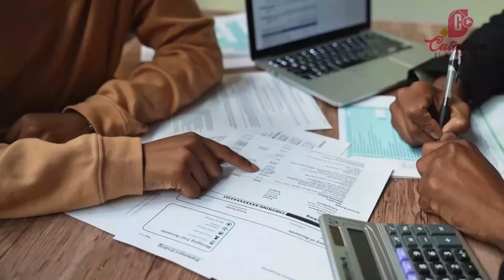She killed her husband for insurance money